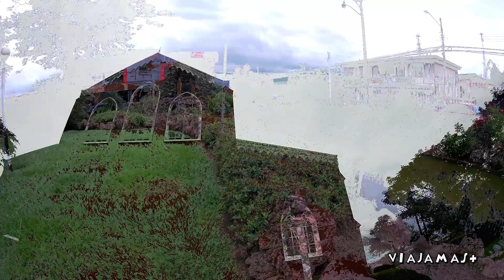Iglesia de Grecia alajuela Costa Rica viajamas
Hola gente de viajamas les comparto este nuevo video para mostrarles esta hermosa iglesia metálica con una historia increíble ubicada en el puro centro de cantón de Grecia que es el tercer cantón de la provincia de Alajuela. Por supuesto este cantón tiene lugares hermosos que les mostrare en futuros videos si Dios así lo permite espero que les guste